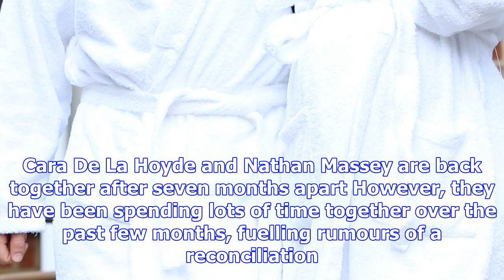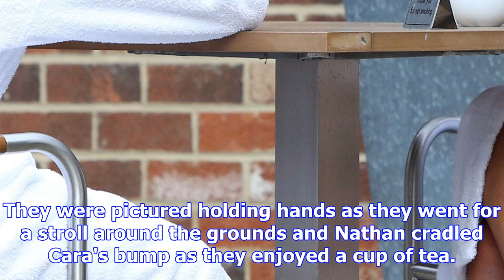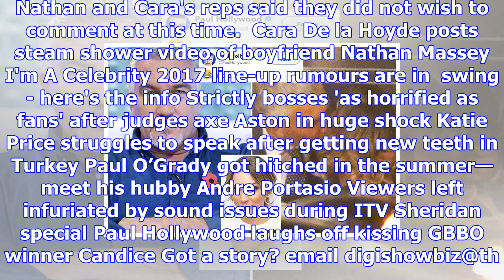Cara de la hoyde and nathan massey are back together after seven months apart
IT'S OFFICIAL The couple met on Love Island last year but split shortly after Cara discovered she wa...